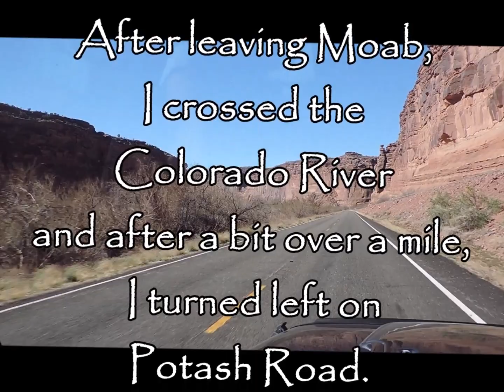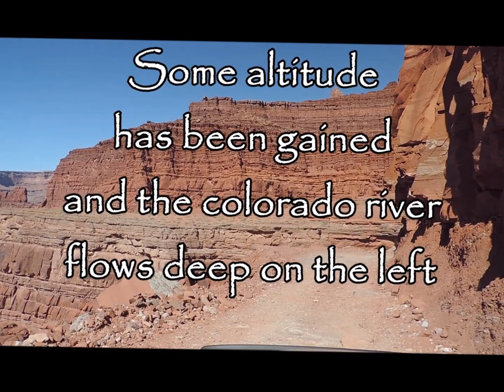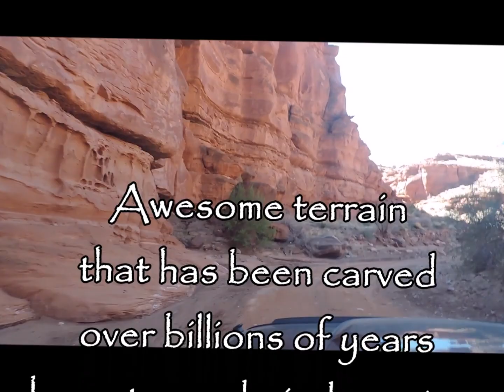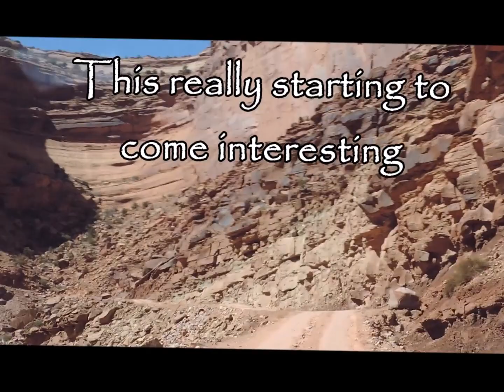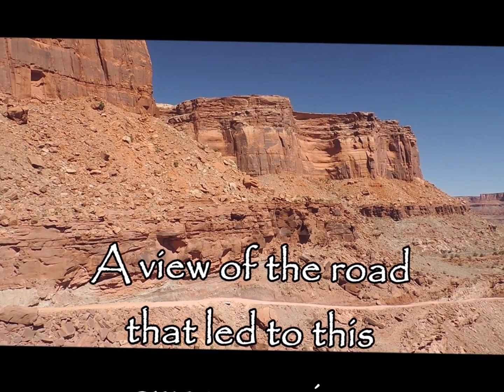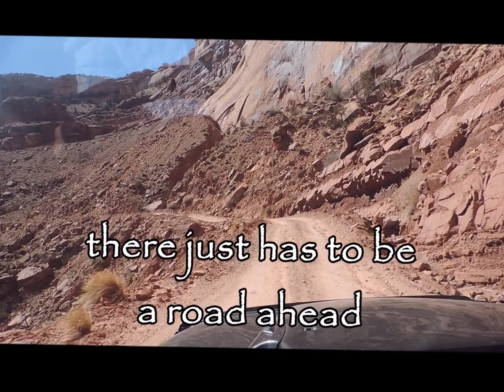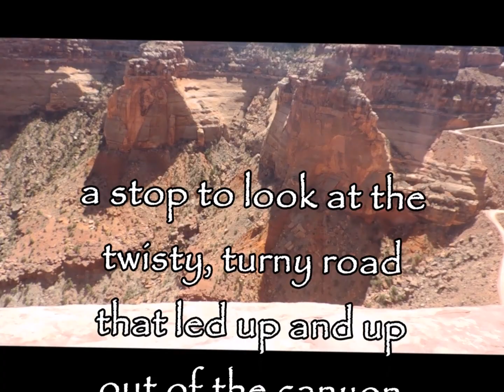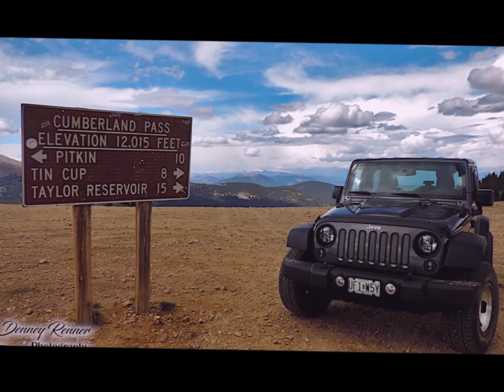Shafer Canyon Pass, Moab, Utah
Clarence the Jeep had never been to Moab, Utah. He was just basically passing through on his way from Phoenix, Arizona to his home near St. Louis, Missouri.
There would only be time for one trail.
Nothing too hard.
He settled on Shafer Canyon and the pass that would climb out of the canyon to Hwy 191 near Canyonlands National Park